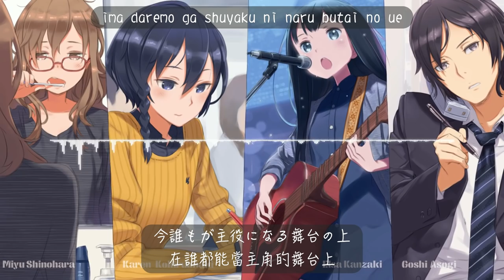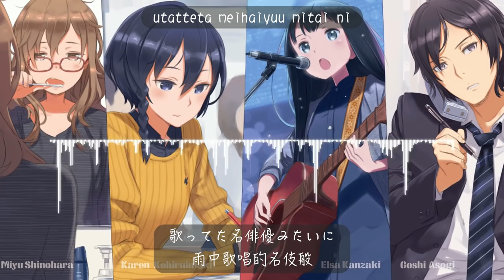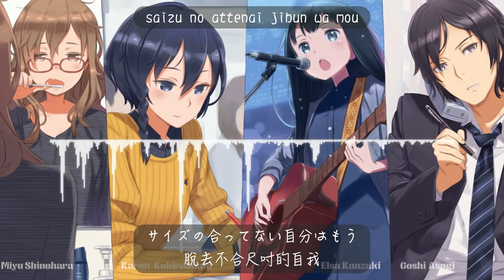『刀劍神域外傳 : Gun Gale Online』INSERT FULL - step, step / 神崎 エルザ【中日羅馬歌詞】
step, step『刀劍神域外傳 : Gun Gale Online』INSERT FULL
作词：ハヤシケイ(LIVE LAB.)
作曲：毛蟹(LIVE LAB.)
编曲：毛蟹(LIVE LAB.)

這次的中文歌詞是和【柚子の日文學習區】合作的。
不僅翻譯的好，效率也快，人也很直爽😁😁。
還請各位大大多多支持。（這是她的FB鏈接👇👇）

版權聲明 ：
請註意，此頻道僅用於推廣用途，沒有任何利閏。
所有音樂的所有權屬於原創作者。

謝謝。